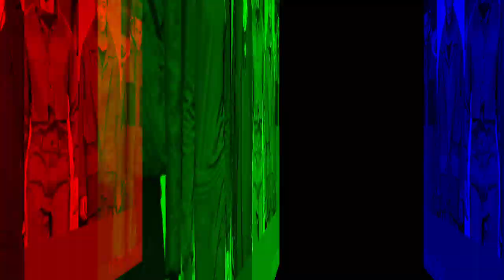COLORES TENDENCIA 2020: ¿TE GUSTAN O TE PARECE UNA EXTRAVAGANCIA? ¿TU GUARDARROPA LOS TIENE?